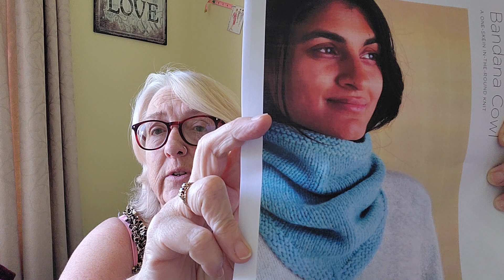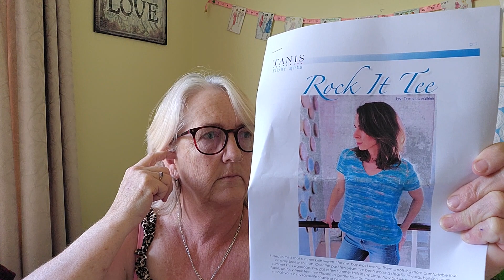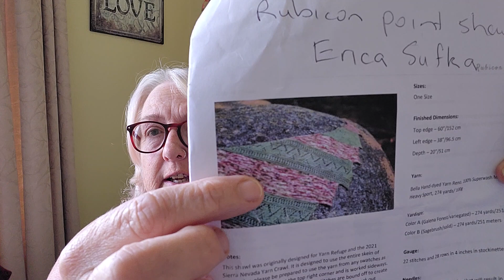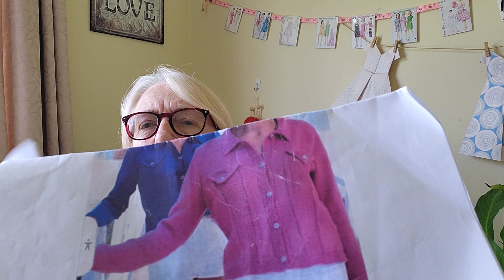Blind and Knitting My COs 2023, trying to love knit socks, and achieve life balance. episode 26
Hi I am a legally blind woman who is passionate about knitting, crafts, mental health and managing disabilities. I have a guide dog Kenzie who helps. Knitting and Crafts is one way that I support my mental health and I'd love to share my love of it, and tips that I've learnt along the way, with you. I've been a social worker for 30, odd years. I am a mother and grandmother, and my partner is a farmer. I'd love to share my years of experience with you.

blind_and_knitting

(I had an account compromised so any different ones are not me! 😁)

WOOL SUPPLIERS

Sasha
Finzah

Fibre2go
Lyn Walsh

Lisa F
Burnt hill

USEFUL BITS

PODCASTS

CRAFTERS